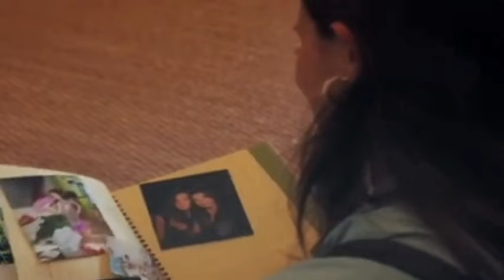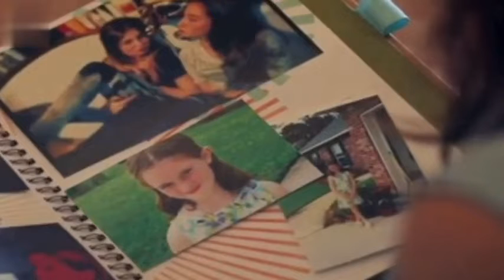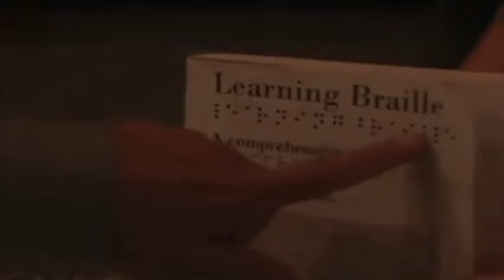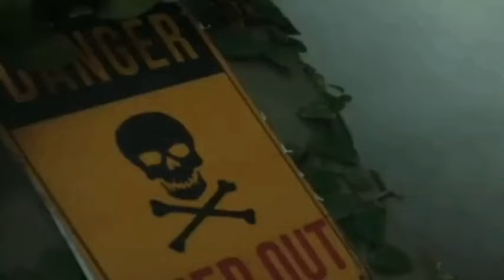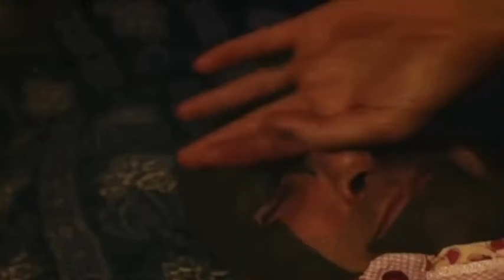Latest Hollywood dubbed horror movie 2022